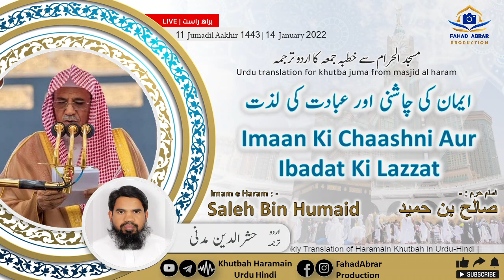Khutbah-Makkah 14-Jan-22 | Imaan Ki Chaashni Aur Ibadat Ki Lazzat | ایمان کی چاشنی اور عبادت کی لذت